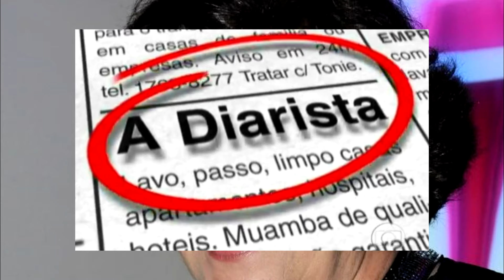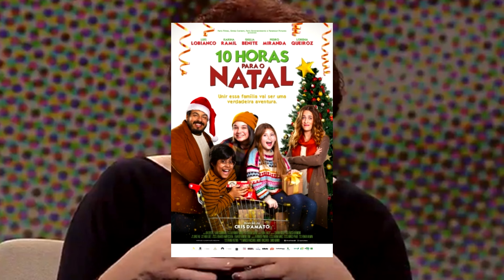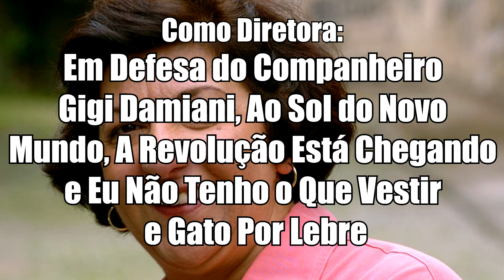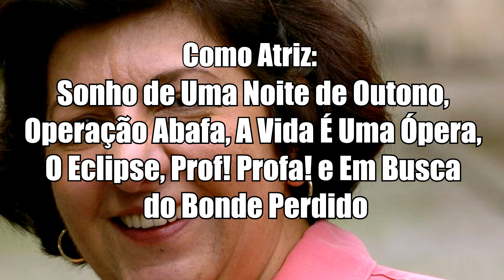HOMENAGEM A JANDIRA MARTINI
Morreu no dia 30/01/2024, a talentosa atriz Jandira Martini!
E no vídeo de hoje, vamos mostrar uma bela homenagem a essa talentosa atriz!

Capítulos:
00:00 - INTRODUÇÃO
00:22 - NOVELAS
03:10 - MINISSÉRIES
04:13 - OUTROS TRABALHOS NA TV
05:16 - CINEMA
06:45 - TEATRO
08:04 - PARTE FINAL

Homenagem a Jandira Martini: Relembrando a Trajetória da Atriz

Neste vídeo emocionante, prestamos uma sincera homenagem à talentosa e inesquecível Jandira Martini, uma das atrizes mais queridas da televisão brasileira. Desde seu papel marcante como Zoraide em "O Clone" até suas performances memoráveis em "Caminho das Índias" e "Sassaricando", Jandira Martini deixou uma marca indelével na história das novelas brasileiras.

Ao longo desta homenagem, revisitamos momentos icônicos de sua carreira, destacando sua habilidade excepcional de dar vida a personagens complexos e cativantes. Além de sua genialidade artística, também lembramos da coragem e força de Jandira Martini em sua batalha contra o câncer de pulmão, um desafio que enfrentou com dignidade e resiliência até o fim.

Mergulhamos na vida e obra dessa grande artista, celebrando não apenas seu legado na televisão, mas também sua essência como ser humano. Jandira Martini, aos 78 anos, nos deixou um legado de inspiração e talento, e neste vídeo, prestamos nossa sincera homenagem à sua memória.

Junte-se a nós enquanto lembramos e celebramos a vida e obra de Jandira Martini, uma verdadeira lenda da teledramaturgia brasileira. Saiba por onde anda Jandira Martini e como sua arte continua a ecoar nos corações dos fãs e admiradores em todo o país.